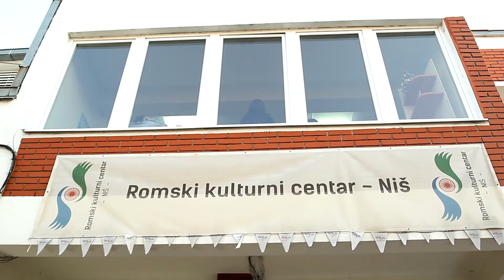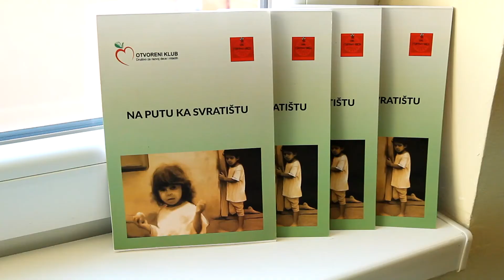Omladinska mreža u Nišu: Kad porastem biću stomatolog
Mladi Niša imaju mogućnost da slobodno  vreme ispune mnogim zanimljivim i korisnim aktivnostima, kao što su časovi folklora, dodatni školski časovi i radionice, zahvaljujući Omladinskoj mreži u Romskom kulturnom centru